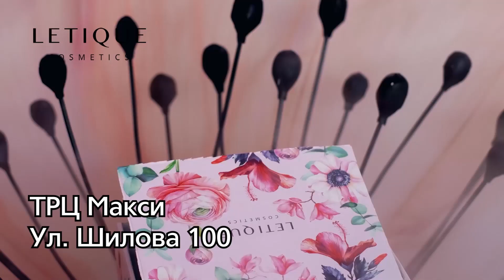Прогноз погоды на 10 ИЮНЯ 2022г